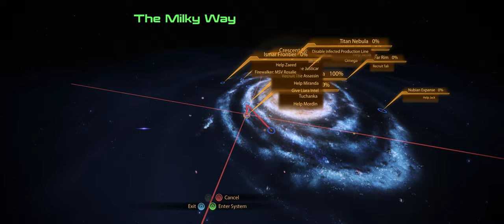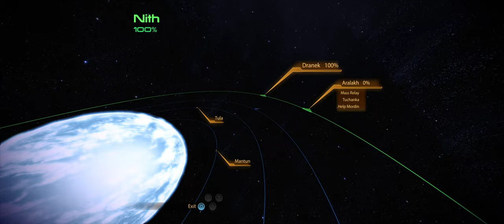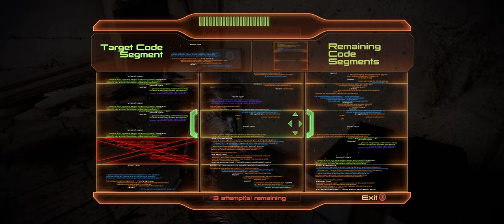Mass Effect 2 | Part 16 | Tuchanka